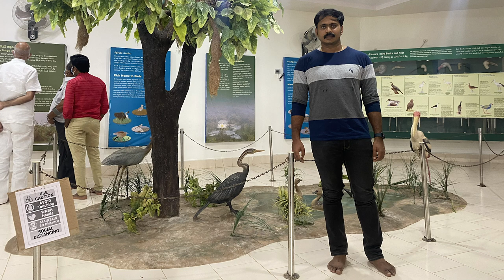కొల్లేరు సరస్సు వలస పక్షుల కేంద్రం నుండి మనకోసం విజయ్ ప్రసాద్ రెడ్డి అన్నయ్య సందేశం